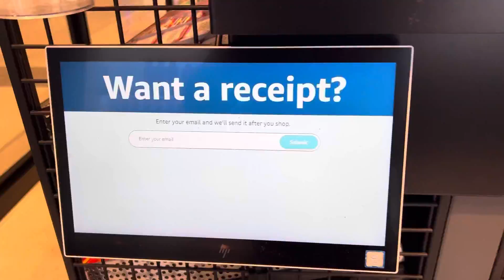HANDS ON: Amazon One Palm Reading Checkout at Dallas Love Airport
Used the palm reading Amazon One store at Dallas Love Airport today.